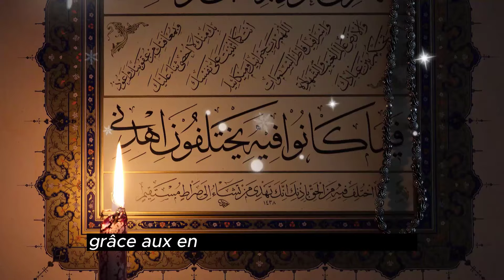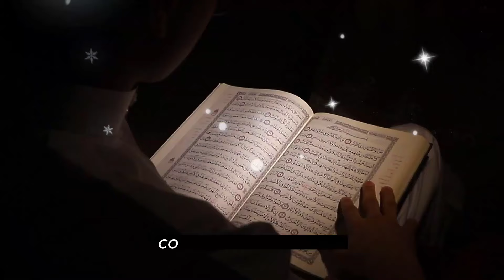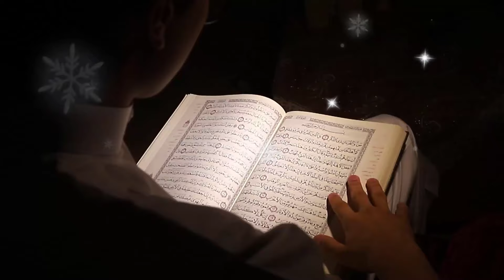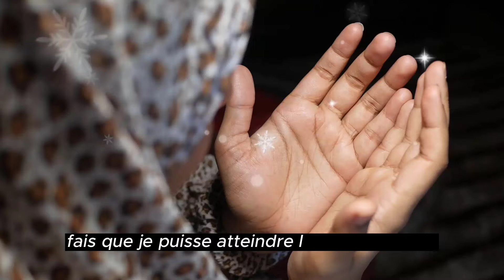SECRET [Laylatoul-Qadr] la Nuit du Destin, ne rate pas cette jours s'il te plaît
SECRET [Laylat al-Qadr]   la Nuit du Destin, ne rate pas cette jours s'il te plaît